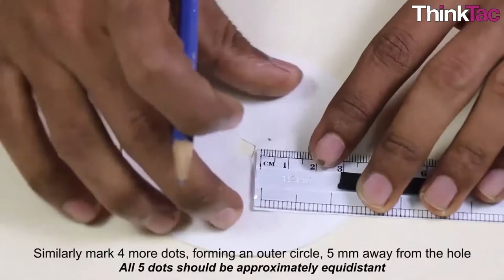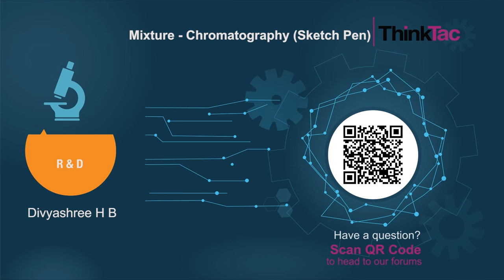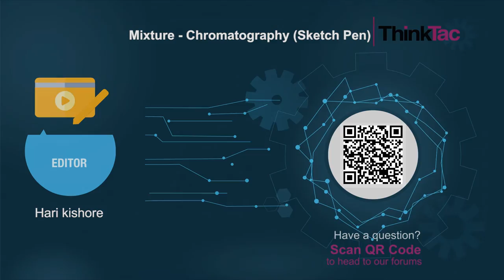Mixture - Chromatography (Sketch Pen) | ThinkTac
You want to get the observation sheet for the video you watched - join Myunlab to get more resources Colours can be separated by a process called chromatography, where water is drawn up using a wick and the colours separate at different radii as they interact on the wet filter paper.